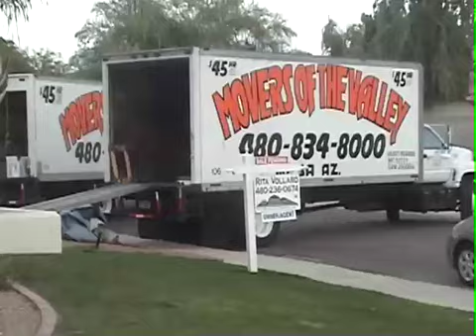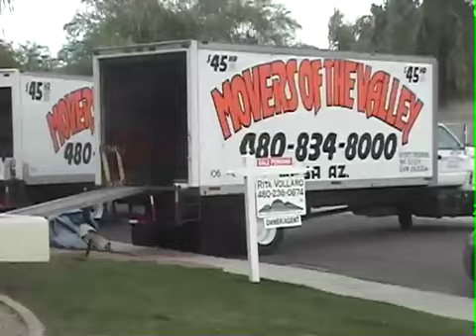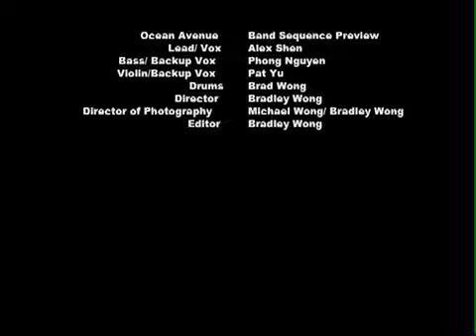yellowcard ocean avenue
experiment w/ band sequence editting. asians busting out to yellowcard= bad combo pahahaha